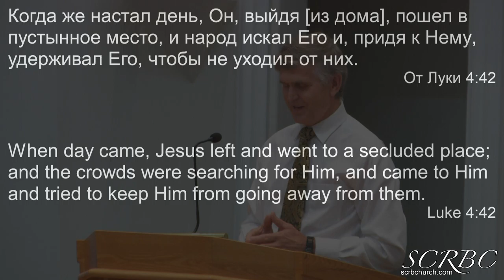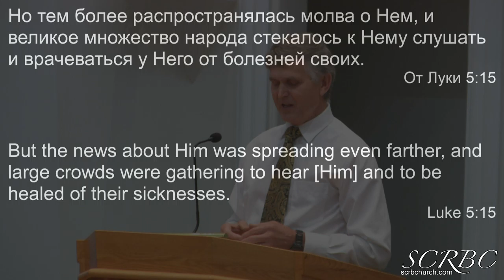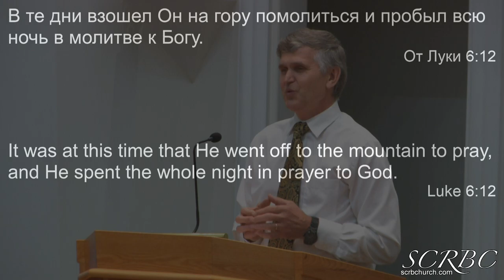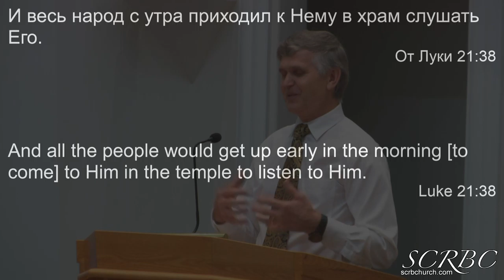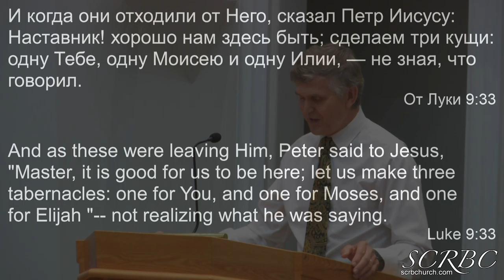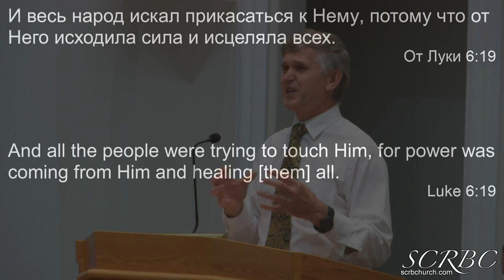2019 08 18 Молитвенная Жизнь Христа. П. Герасенко